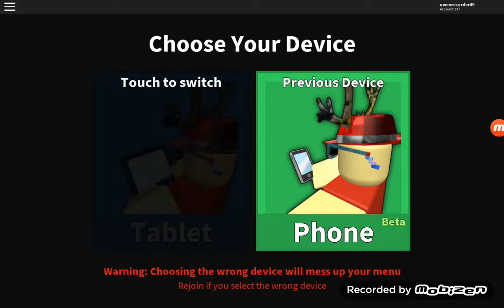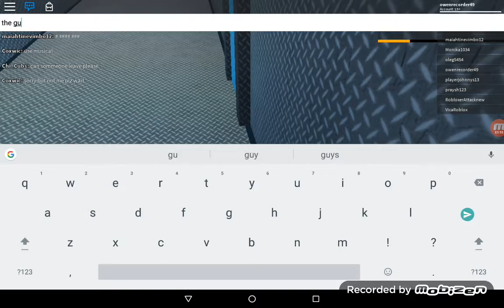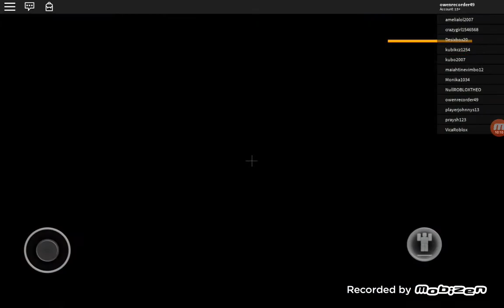I'm a murderer - murder mystery roblox